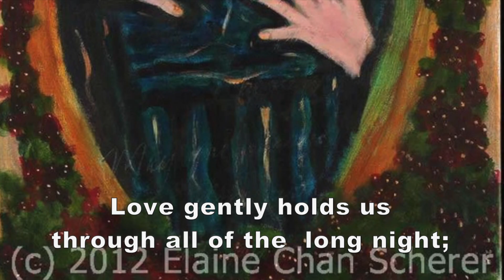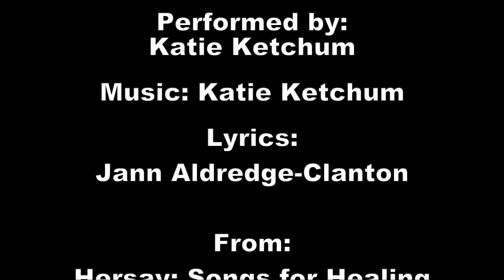Joy Comes Again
“Weeping may linger for the night,
 but joy comes with the morning.” (Psalm 30:5b)

Weeping may linger through all of the long night;
joy comes again in the new morning light.

Love gently holds us through all of the long night;
She brings us joy in the new morning light.

Video Credits

Visual Art:
Katie Ketchum: Hersay book cover and “Angel Song” paintings
Stacy Boorn: “Black Madonna” painting
Elaine Chan-Scherer: “Visitation” painting